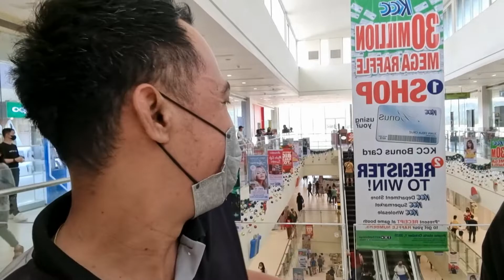Asking Random People what do you see yourself 5 years from now Part 5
When to one of the biggest mall in zamboanga city and ask random person. employee and man in uniform